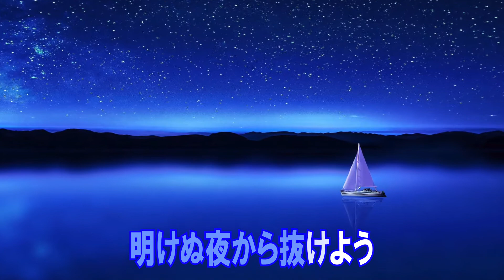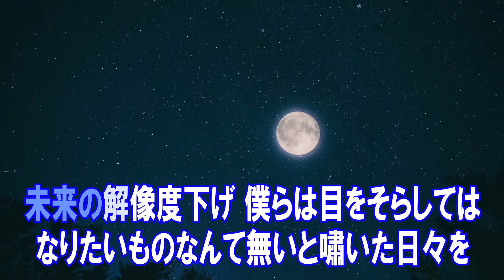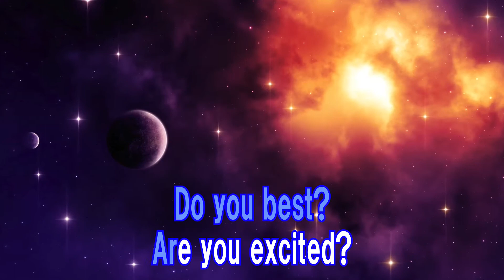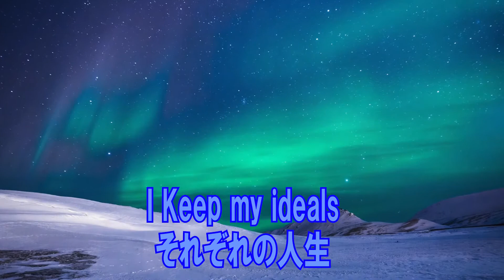ODD FUTURE UVERworld カラオケガイドなし